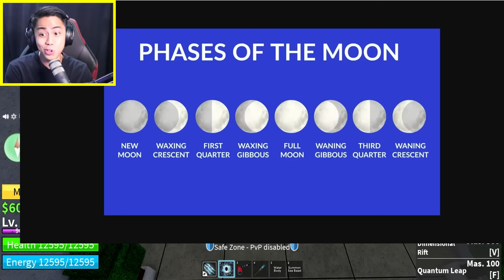BLOX FRUITS | FINALLY! NAKITA NANAMIN ANG MIRAGE AT FULL MOON! V4 RACE HERE WE GO!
BLOX FRUITS | FINALLY! NAKITA NANAMIN ANG MIRAGE AT FULL MOON! V4 RACE HERE WE GO! BLOX FRUITS | FINALLY! NAKITA NANAMIN ANG MIRAGE AT FULL MOON! V4 RACE HERE WE GO!